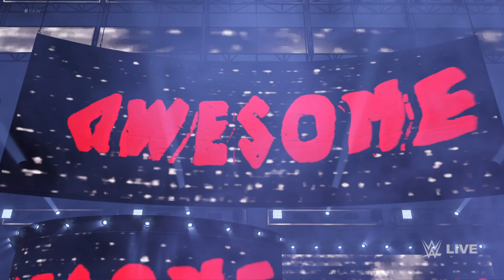AJ Styles & The OC vs. The Miz, Austin Theory, Tommaso Ciampa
WWE 2K22 - 6-Man Tornado Tag Team-2 out of 3 Falls Match.